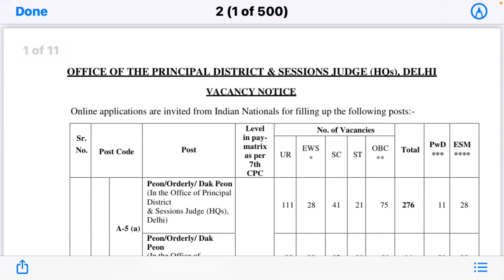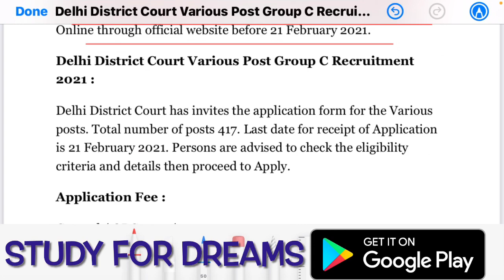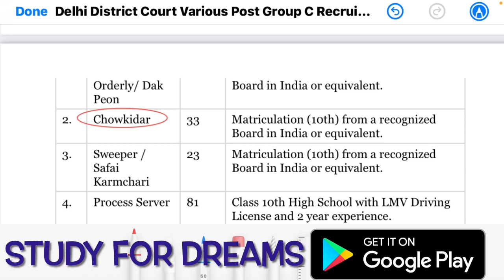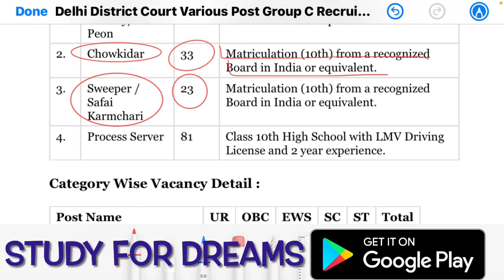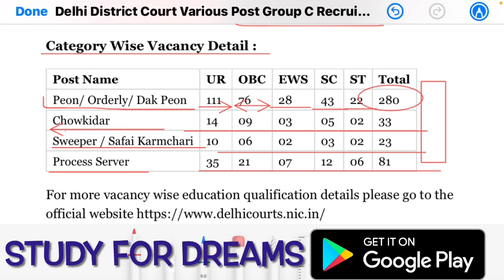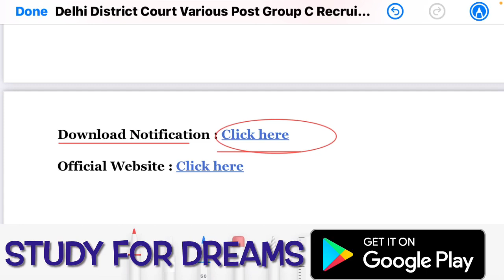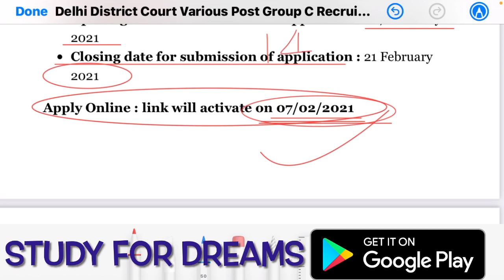Delhi District Courts Various Post Group C Recruitment 2021 // 417 Post Apply Online // Job Profile